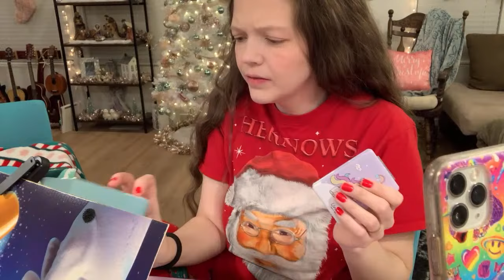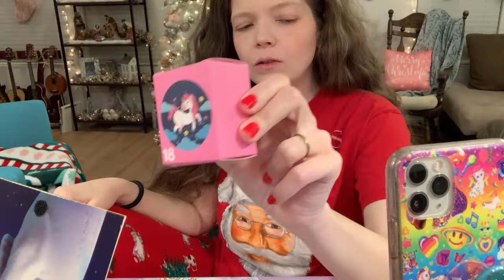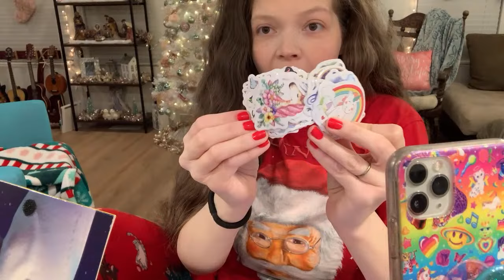Eat, Cry and Get Ready With Meeeee